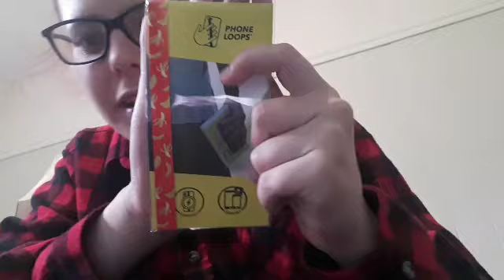Quebec city, Journée au pomme, Big haul (B&bw,lush, qlassic ect)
LUSH:
masque: miel effrontée
baume visage nue: rouleau de jade
comprimé dentaire: BOOM!

B&BW:

collection femme
 gel moussant: warm vanilla sugar
bruine brillante: warm vanilla sugar
nettoyant hydratant: warm vanilla sugar
 chandelle 1 meches: black cherry merlot

collection homme
nettoyant 2 en 1 corps et cheveux:graphite
désodorisant: graphite
creme pour le corps: graphite

Qlassic:
Chaussure jordan air 1 mid noir black phantom

amnesia:
sac a dos: Zoo york
chandail manche longue:zoo york

50% de rabais sur les 2 premieres boite Cook It: " MARIESOLEILB098 "

MARIESOBOU

Tempete15

N'oublie pas d'activer la cloche!

Questions fréquentes:
Depuis combien de temps est tu avec ton chum?: 1 ans & 8 mois

* je nai pas été payer par les marques nommées dans cette vidéo, les opinions sont les miennes et je ne suis pas payer pour dire quoi que ce sois *